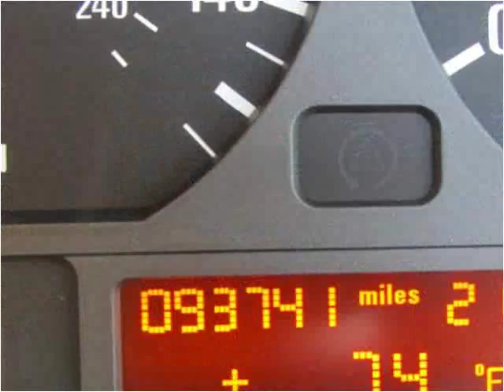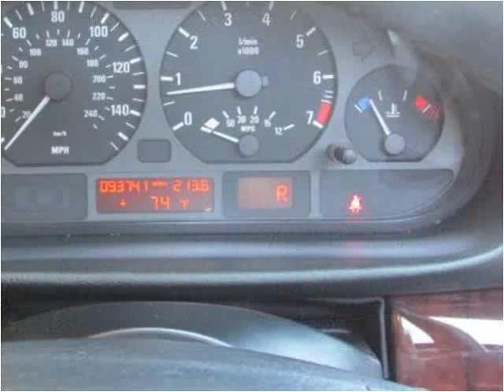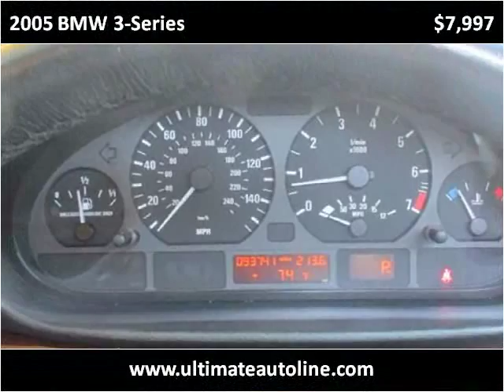2005 BMW 3-Series Used Cars Orange County CA